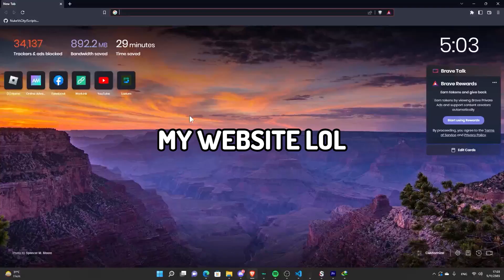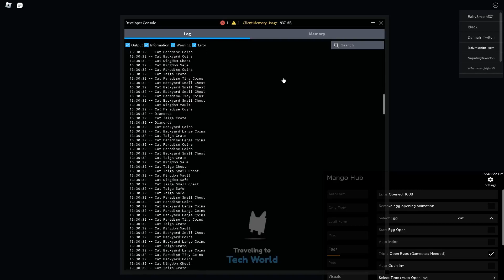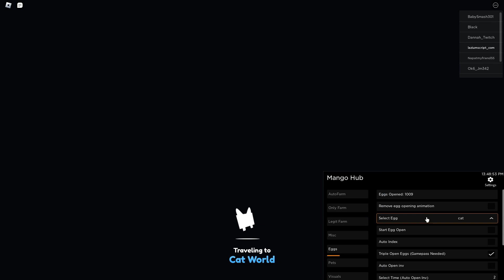🔥NEW🔥 😺 CATS | Pet Simulator X! 🐾 Script / OP Auto Merchant, Pet Dupe & Free Octuple Egg!